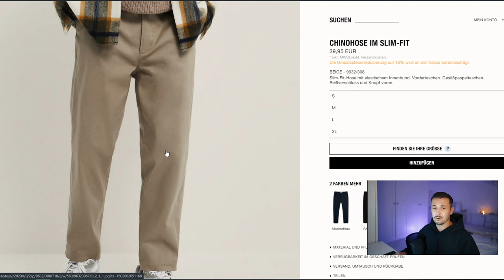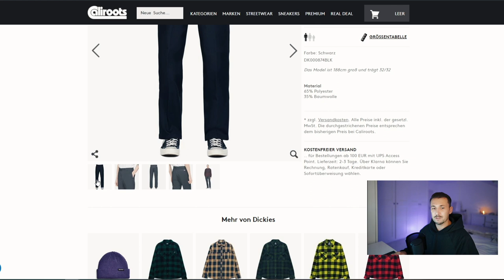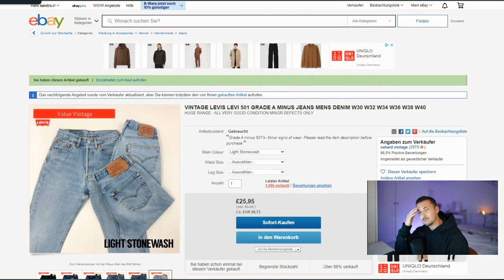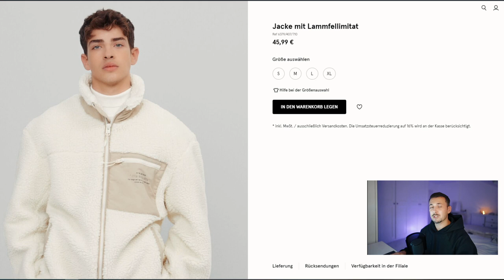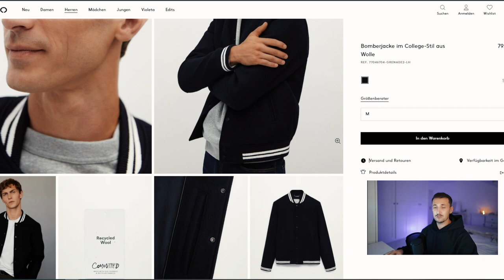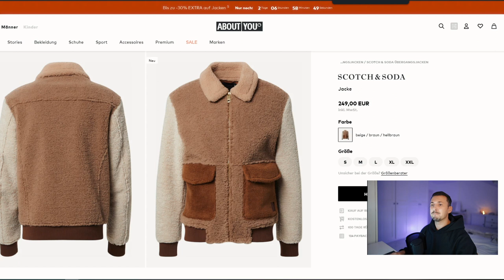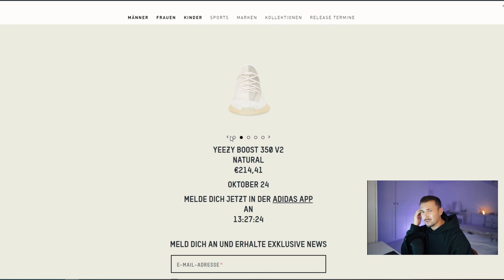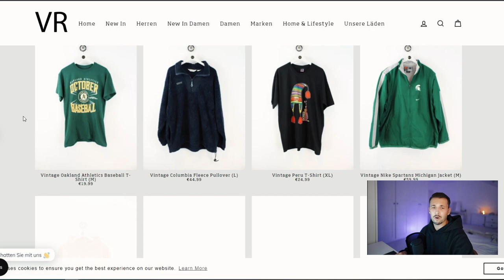MEINE 10 FAVORITE PIECES DER WOCHE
Hi Leute,
hier erneut meine 10 Favorite Pieces der Woche.